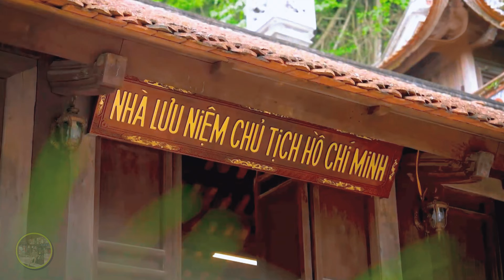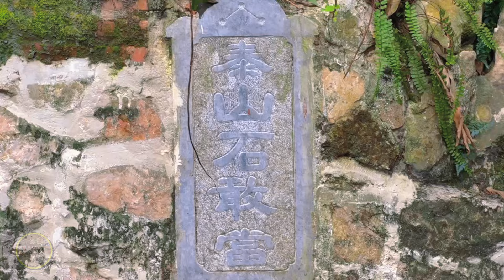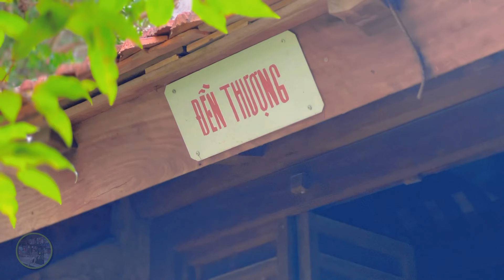Khám Phá Chùa Một Mái - Nơi Bác Trực Tiếp Chỉ Đạo Kháng Chiến Chống Pháp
Chùa Một Mái, còn gọi là “Bối Am tự”, thuộc Khu di tích quốc gia đặc biệt chùa Thầy, tọa lạc tại xã Sài Sơn, huyện Quốc Oai, Hà Nội.

Chùa được xây dựng vào cuối thế kỷ XIX, mang phong cách kiến trúc Nguyễn đặc trưng với bố cục kiểu chữ “tam”, bao gồm các công trình như: Tam quan, gác chuông tám mái, nhà Tổ - nhà Mẫu, và chùa chính với tiền đường và thượng điện. Tiền đường có 3 gian, dọc phía ngoài với 4 bộ vì kèo, còn thượng điện chỉ có một mái tựa vào vách núi, tạo nên kiến trúc chồng diêm độc đáo, khiến dân gian gọi chùa là Một Mái. Tượng Phật tại chùa được đặt trực tiếp trên các bệ ở sườn núi, tạo nên không gian yên bình và thanh tịnh.

Chùa Một Mái không chỉ có giá trị về tín ngưỡng, tâm linh, mà còn là nơi Chủ tịch Hồ Chí Minh từng lưu lại để chỉ đạo kháng chiến chống Pháp. Trong khuôn viên chùa, "hang Bác Hồ" vẫn còn tồn tại – một buồng đá nơi Bác từng nghỉ. Ngoài ra, Bác cũng nghỉ và làm việc tại buồng trong của ngôi nhà Tổ dưới chân chùa.

Từ ngày 3-2-1947 đến đầu tháng 3-1947, chùa Một Mái là nơi Bác trực tiếp chỉ đạo cuộc kháng chiến chống Pháp, nơi đây diễn ra nhiều quyết định quan trọng của Bác và các lãnh đạo Trung ương. Chiều tối ngày 3-3-1947, Bác rời Quốc Oai lên Việt Bắc để tiếp tục lãnh đạo kháng chiến. Sau khi giành thắng lợi, vào tháng 10-1954, Bác cùng các cơ quan Trung ương trở về Thủ đô và đã hai lần đến thăm chùa Một Mái vào ngày 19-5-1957 và 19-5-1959.

Từ năm 1984, chính quyền và nhân dân xã Sài Sơn đã đầu tư, tu bổ khu nhà Tổ thành Nhà lưu niệm Bác Hồ để phục vụ du khách. Trong nhà lưu niệm, hiện vẫn lưu giữ nhiều hiện vật và tư liệu quý giá về Bác như bàn gỗ, máy chữ, đèn dầu hỏa, giường gỗ, áo Bác đã sử dụng và các bút tích của Người.

Nhờ những giá trị văn hóa, lịch sử to lớn, chùa Một Mái cùng quần thể di tích chùa Thầy đã được công nhận là Di tích quốc gia đặc biệt năm 2015. Đến tháng 4-2023, nơi đây tiếp tục được công nhận là Điểm du lịch Di tích quốc gia đặc biệt của thành phố.